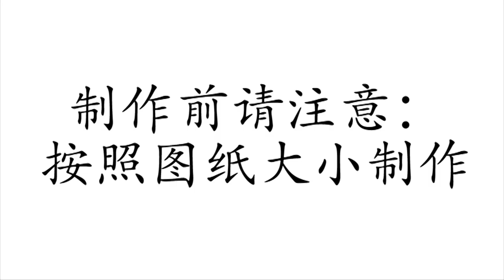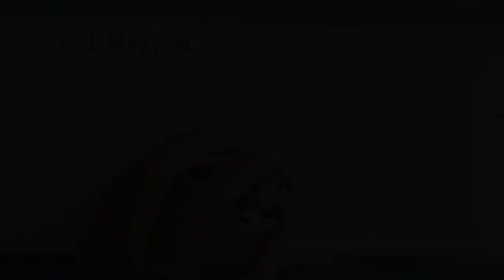A0361 Kitty dog wool needle felting